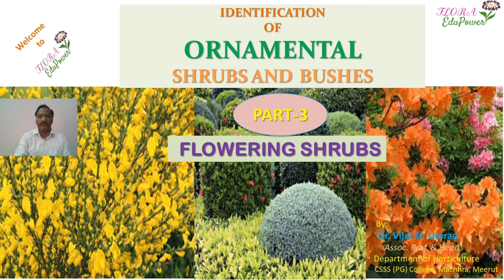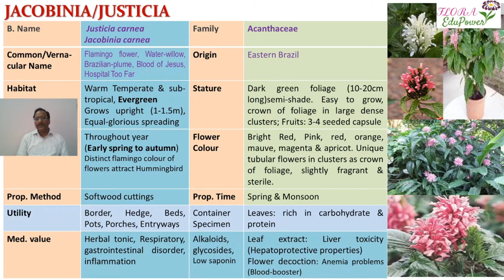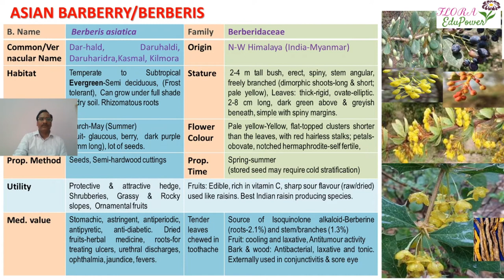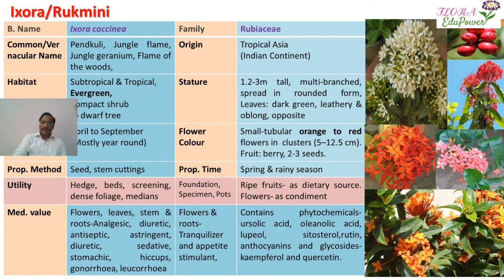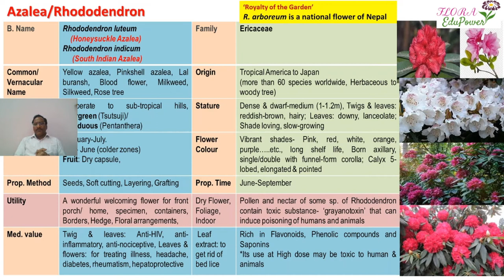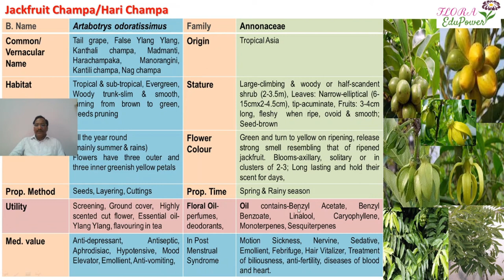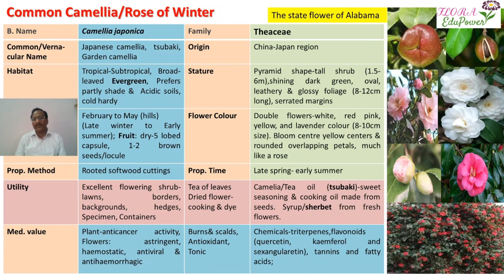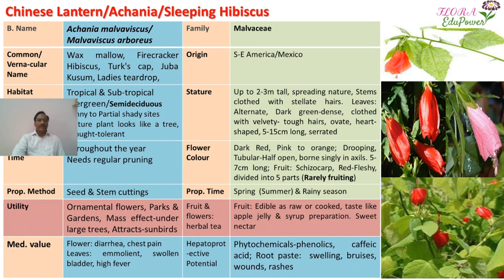FLOWERING SHRUBS: PART-3 (Multicolour Flowers) II Flora EduPower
Flowering shrubs are the backbone of any garden, offering privacy along a border, attracting pollinators, and providing color and interest for years. Shrubs are any sort of small- to medium-sized perennial woody plant, woody, perpetual, thick that branches into a few stems or trunks at the base and is littler than a tree. Shrubs are easy to spot, they are generally short and bushy and one does not see a significant part of the stem. Unlike herbaceous plants, shrubs have persistent woody stems above the ground. They are distinguished from trees by their multiple stems and shorter height, less than 6 m-8 m tall. Small shrubs, less than 2 m tall are sometimes termed sub-shrubs or bushes. Bush and shrub is almost the same in terms of the height and the thickness of the foliage. What sets it apart is that while the stems and leaves of a bush is usually almost touching the ground, a shrub is a little bit taller but not as tall as a fully grown tree. Also, shrubs have thicker foliage than that of a bush. A bush may be found in the wild, intertwining with other bushes or grasses while a shrub is generally taken cared of and is pruned. As far as horticulture (the art and practice of garden cultivation) is concerned, there is no exact definition of when a plant is a shrub or a bush. Shrubs can be grouped in a landscape to serve a dividing function. However, in the case of a mass planting, shrubs in an island bed serve more of a landscape statement than a screening function. Some shrubs enrich our gardens by serving as providers of food and cover for birds, butterflies and insects. Cotoneaster, Buddleia, Azalea, honeysuckle and shrubs with berries are magnets for bringing wildlife into your yard.There are numerous types of landscaping shrubs. They can range in size from the smaller forms on up to the larger tree-like varieties. There are evergreen shrubs, which retain their color and leaves year round, and there are deciduous shrubs, which eventually lose their foliage after putting on a colorful fall show.
Shrubs have many uses within the landscape such as foundation plantings, privacy hedges, and specimen plants. They can be used as backdrops, to define garden beds, and to simply add seasonal interest. Foliage differs from plant to plant, so look for foliage colors that will create a pleasing visual effect and subtle contrast to the other plants within the landscape. Fall foliage colors can range from silver, gold, and variegated varieties to red, purple, and dark green.